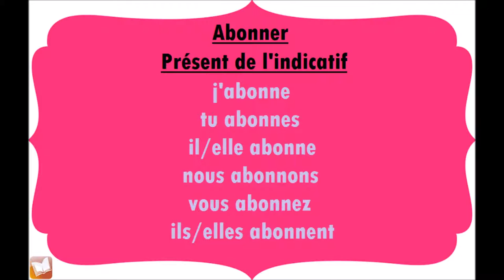Abonner | Présent de l'indicatif